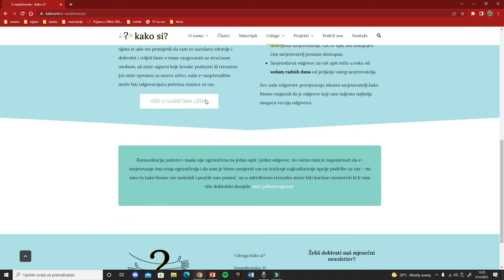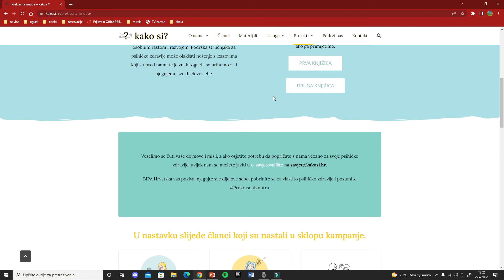Udruga "kako si"